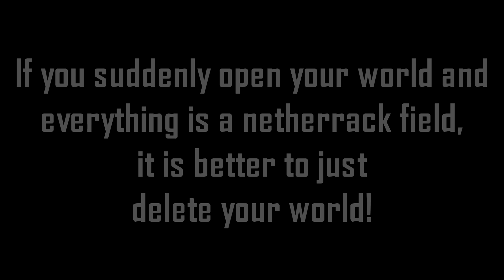Minecraft Creepypasta | RED PIGLIN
This Minecraft creepypasta is about the Red Piglin!